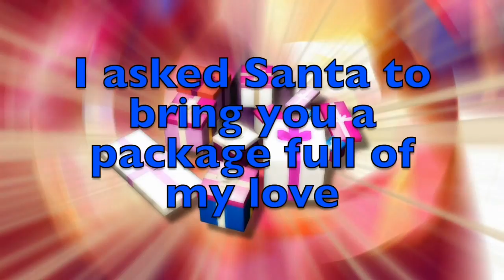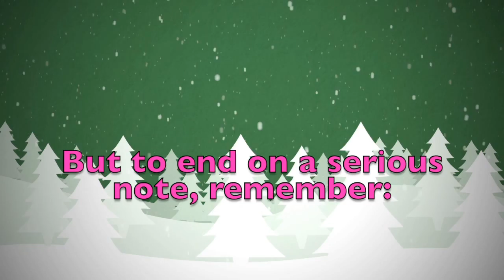Merry Christmas Zoie! A special message just for you.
Merry Christmas dear Zoie! These are a few personalised thoughts just for you! Did you like them? Would you send your Christmas wishes to your other friends...? On this youtube channel you will find videos for all kinds of names and nicknames. So, what are you waiting for? Surprise your friends by sending them a personalised video!